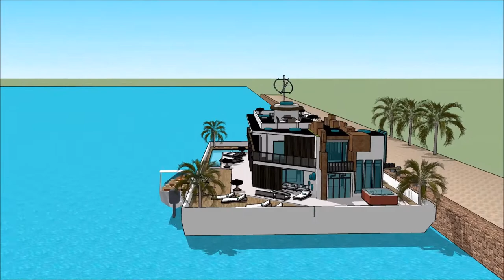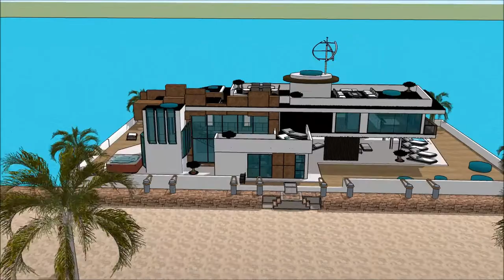Rumah besar dan cantik di dunia Malaysia arsitektur post modern Belanda rumah mewah artis arsitek me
The floating house villa houseboatzania launching an innovative high-end luxury yacht floating house villa mansion home design potentially as a display of exhibition of Rumah besar dan cantik di dunia Malaysia arsitektur post modern Belanda rumah mewah artis arsitek me.

The collection of the Floating house villa houseboatzania concept of Rumah besar dan cantik di dunia Malaysia arsitektur post modern Belanda rumah mewah artis arsitek me consists of high luxury and architectural art pieces in minimalism combined with living on the waterfront of the harbour.

The floating house villa mansion yacht design has the basis to sustain living with high standards and contemporary structural design - Rumah besar dan cantik di dunia Malaysia arsitektur post modern Belanda rumah mewah artis arsitek me with numerous of prospects for excessive living and celebrating the desire of life worldwide: